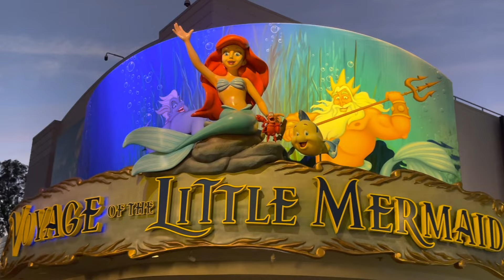The Little Mermaid Disney Princess ARIEL 2021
I have a lot of requests for videos that focus on certain areas of the parks and certain Disney characters/princesses so I have decided to incorporate one of my point of view videos Disney's favorite princess - ARIEL.  Princess Ariel is a fan favorite for so many reasons.  I hope you will enjoy this montage of all things Princess Ariel from the Little Mermaid.  We include our point of view from the Little Mermaid Attraction at Disney World and some of the Princess Ariel themed food and other treats at Disney.

While I was staying at the Grand Floridian Resort, the pianist played some of the soundtrack from The Little Mermaid.  It was epic and I could listen to him play the piano all day long.  The talent is extraordinary. Let me know what videos you want to see in the future.

We appreciate the support and know with the support of the disneyfamily we will have 1,000 YouTube subscribers in no time. Let's go on this adventure together.

For those who want to see the items that will be part of the giveaway when we reach 1,000 YouTube subscribers, check this amazing merchandise that we are giving away to one lucky winner once we reach our 1,000 Youtube subscriber milestone.

The sooner we get to 1,000 Youtube subscribers on here the sooner we announce our Christmas giveaway and our 5,000 Youtube subscribers giveaway.  These are items you do not want to miss out on.  Let's go on this adventure together.

The reveal is finally here.  We are revealing the amazing products that we will be giving away once we reach 1,000 subscribers.  Take a look at the video to see the products.  The bags and props are not included, they were utilized to make a pretty reveal area.  Let e know what you think of the items.

The items are:
1. One pair of the Loungefly Disney 50th Anniversary Celebration Fab5 Minnie Mouse ears with the golden bow.  They are sold out everywhere currently.

2.  The Minnie Mouse sipper drink with lanyard.  It is so precious and perfect for the parks.

3.  The 50th Anniversary men's or unisex Disney 50th Castle and a little Mickey Mouse on the bill of the hat / cap.  It is a beautiful blue color and is also sold out in stores.

4.  Mickey and Minnie 50th Disney Pin

5.  Mickey and Minnie with the Walt Disney World Cinderella Castle Magnet

These are some amazing items and I just had to include them in the giveaway.  Below is how to participate.  Let's have a great time and share the Disney magic.  Please only share positivity.  Please don't sub to unsubscribe because we are trying to grow this channel organically and want to reward those who genuinely love Disney and want to share in our growing channel's Disney adventures.

Here are the instructions to participate in this 1,000 subscribers giveaway.

In order to participate you have to be 18 years of age or older and be located in the US for shipping purposes.  You have to also be willing to post on your social media a short video / picture of you receiving the items if you are the winner so that we can share on our social media platforms.  Also, to make sure that you are entered to win into this drawing please DM me on Instagram letting me know you have subscribed if I am not able to see your subscription.  It is easier for me to see if you have your settings on public so that I can your subscription and automatically enter you into the giveaway.

4.  Watch, comment and like any 3 videos on my channel

But wait there's more. if you want bonus entries then

Bonus entries

1.  For each video you watch in its entirety as well as liking it and commenting (above the required 3) then you get 1 extra entry.

2. They just have to comment on my YouTube that they were referred by you :).

3.  Post in your stories on Instagram and tag me for 2 extra entries.

I am so excited for us to go on this adventure together. I love Disney and appreciate the support for the disneyfamily. It is the most magical place on Earth. Let's share the Disney magic with other and spread positivity.